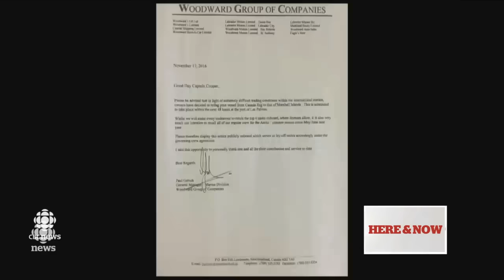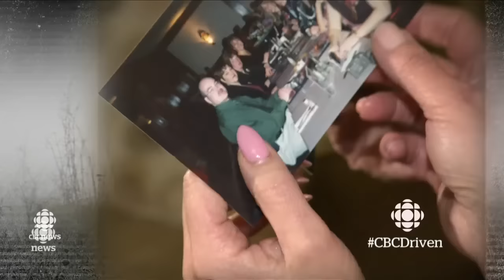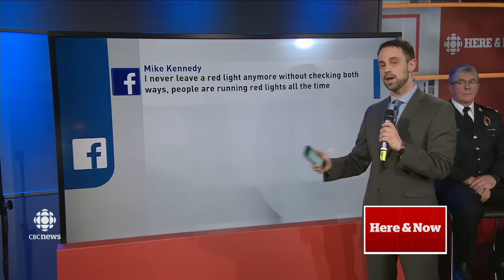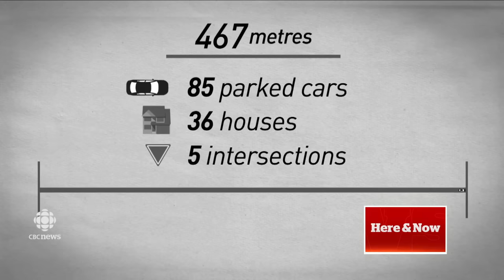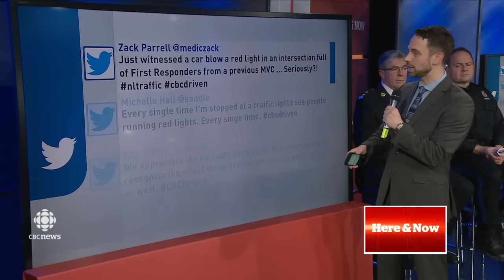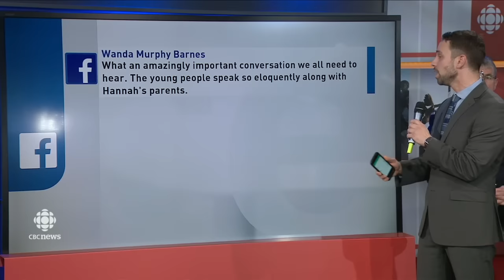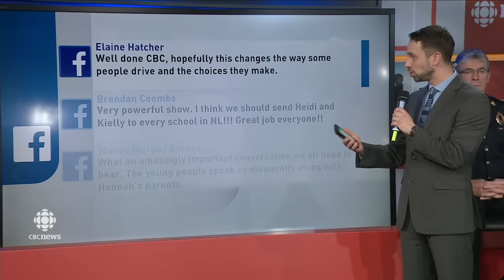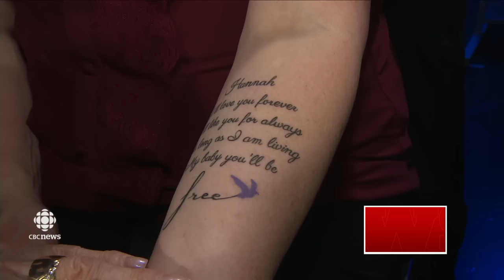Driven - Dangerous driving forum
CBC Newfoundland and Labrador hosts a forum special of Here & Now to talk about dangerous driving on our roads.